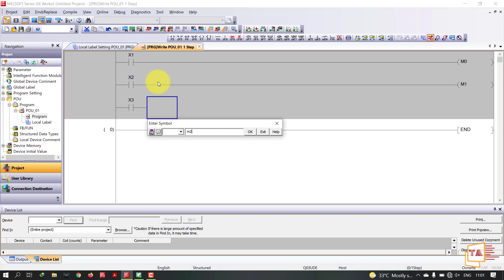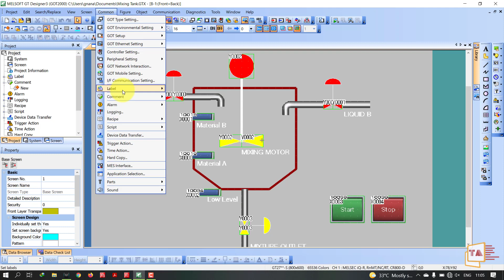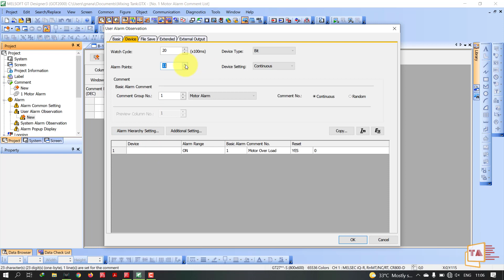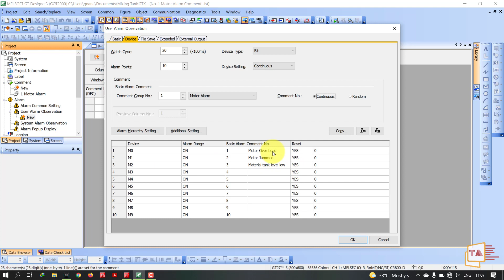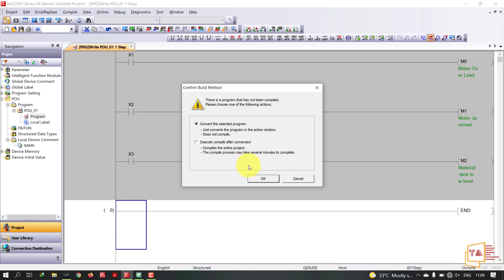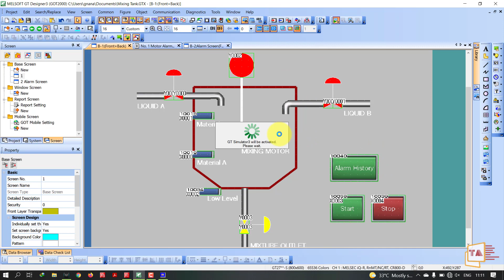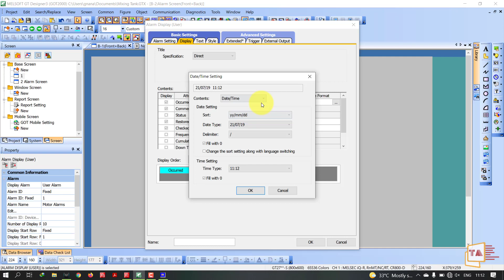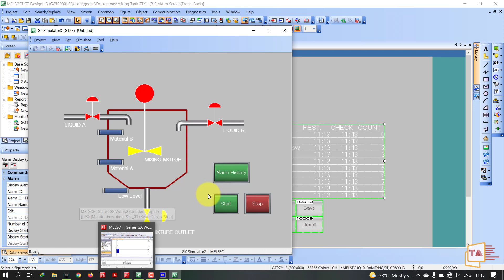07 Mitsubishi HMI Tutorial in Tamil - Alarm Configuration | GT Designer3 | GX Works2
01 Mitsubishi HMI Tutorial In Tamil | Introduction To GT Designer 3 | Creating New Project -GOT 2000